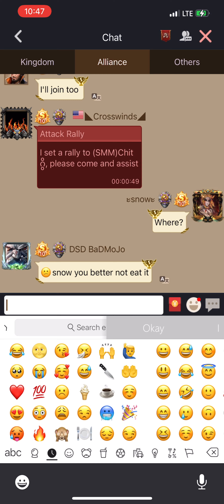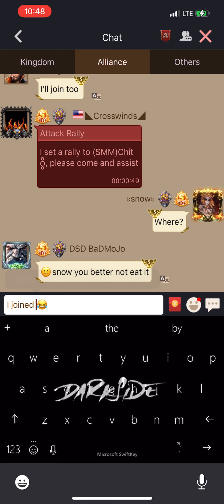Clash of kings: kingdom war/ mineral vein - this is how to deal with infantry only defenders 😈🔥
Wechat ID : snowGaming01

  DARKSIDE05
Check out to setup aptoide

Check how to setup aptoide {updated}

🔥Download Clash of Kings  here: 🔥

🔥Download the AppCoins Wallet on Google Play or Aptoide

Comment if you encounter any problem